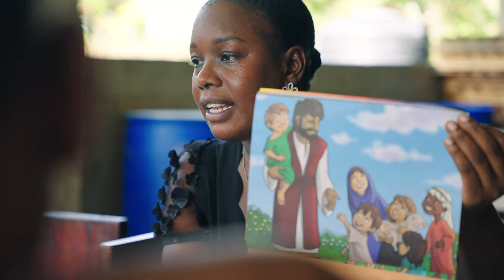Empowering Pastors and the Local Church to Make Disciples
Pastors praise God for Operation Christmas Child shoebox gifts that enable their churches to reach children around the world with the Gospel of Jesus Christ.